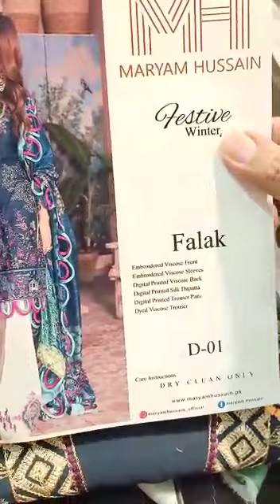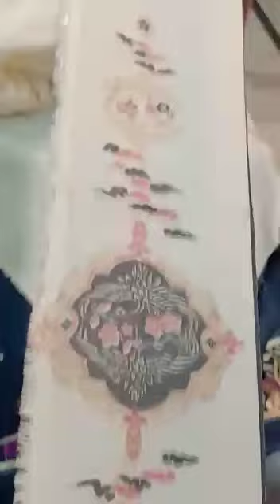Maryam Hussain - D01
Maryam Hussain winter collection
Hit and amazing articles and design.
Limited Stock
100% Money Back Guarantee on Quality